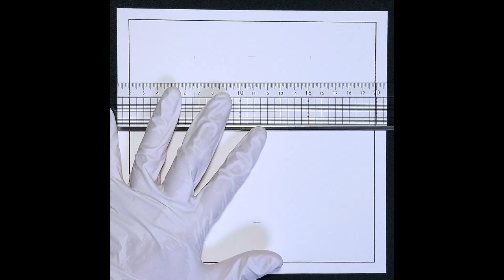[ASMR] Golden drink (colored pencils, watercolors, poster colors) 황금빛 음료 (색연필, 수채화, 포스터 칼라)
00:00 Preview 미리보기
00:11 Sketch with mechanical pencil 샤프로 스케치
01:05 Color with colored pencils. 색연필로 채색
05:27 Color with felt-tip pens. 싸인펜으로 채색
08:01 Color with watercolors 수채화 물감으로 채색
10:16 Color the background with poster colors 포스터 칼라로 배경 채색
13:13 See the complete work in detail 완성작 자세히 보기

【참고 이미지】

【사용한 소스】

[인트로 영상]
■ 에프터이펙터 영상 소스
- Swirling Color Logo Reveal

■ 아이콘
- freepik

■ 폰트
- 나눔스퀘어라운드
- Lemon
- Cooper Blk BT

[최종화면]
■ 아이콘
- freepik

■ 화살표
- freepik

■ 폰트
- Lemon
- Cooper Blk BT

【사용한 음원】

[인트로 영상]
- Meet & Fun! - Ofshane
ㄴ 유튜브 채널: 뿅뿅뿅

ㄴ 유튜브 채널: 데이드림사운드 DayDreamSound
ㄴ Track 14

[완성작 자세히 보기 영상]